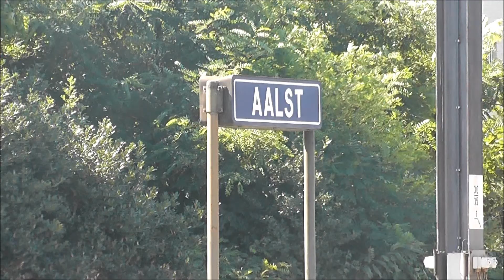HLE 1322 met cargo + IR i 3607 AM96 569 469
HLE 1322 komt voorbij met een lege staaltrein is onderweg naar Gent-Zeehaven. In het station van Aalst wordt hij gekruist door AM96 569 en 469 als IR i 3607 naar het station van Brussel-Noord.
11/08/2012